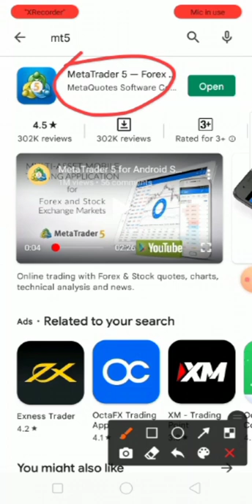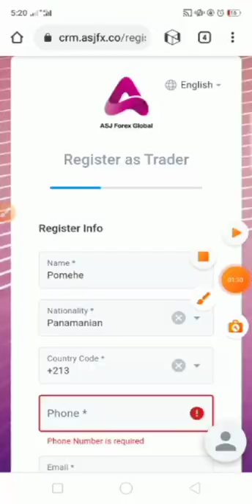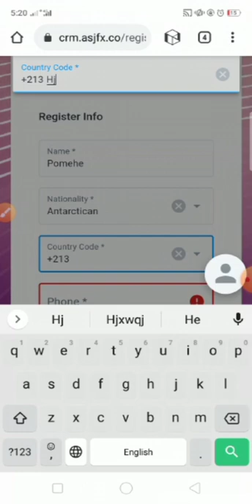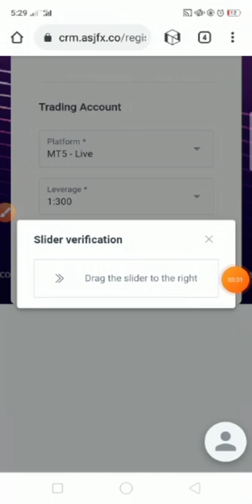Meta trader 5 tutorial for beginners in urdu PURT = 1